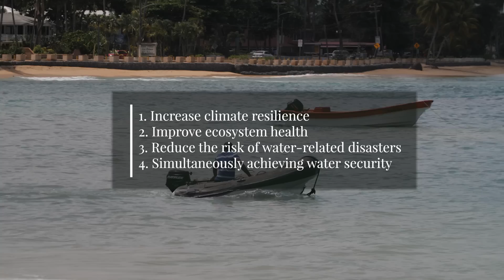Building and Improving climate resilient water infrastructure in the Caribbean.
Regional efforts towards augmenting climate resilience are vital given that the Caribbean’s vulnerability to climate change will increase in the future. Building resilience will require a multi-faceted, strategic, comprehensive, and sustainable approach championed by key decision-makers in government, industry and the private sector.

The Enhancing Climate Resilience project, being implemented by the Caribbean Community Climate Change Centre (CCCCC) and funded by the European Union, targets 16 CARIFORUM countries and aims to reduce the human and economic impacts of climate change while finding opportunities to build resilience. This will be accomplished through climate resilient water infrastructure, enhanced capacity and a more effective response to climate change by means of adaptation measures.

The project is implementing integrated water resource management and
will contribute to greater water security in the Caribbean. Under this component, project accomplishments include water utility adaptation plans, stakeholder consultations, preparing and implementing climate resilient water sub-projects, and developing new standard operating procedures for climate proofing infrastructure benefitting over 35 million people.

Commissioned by: Caribbean Community Climate Change Centre
Funded by: The European Union